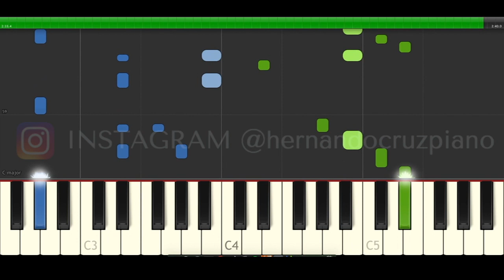J Balvin Amarillo Piano Cover Midi tutorial Sheet app Karaoke